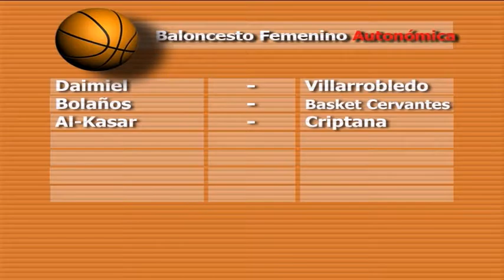DEPORTES 11 NOV